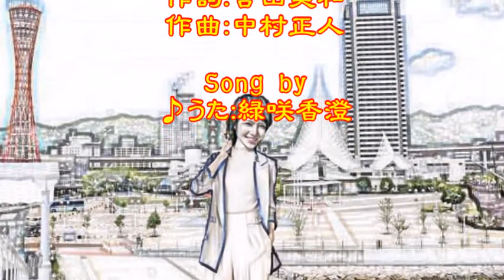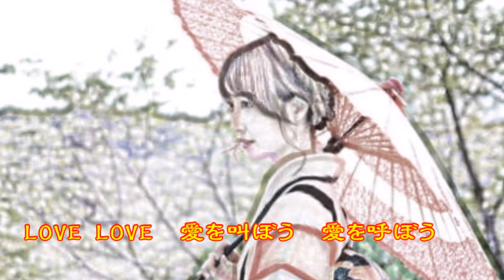♪『LOVE LOVE LOVE』日本の歌・心の歌 Japanese Song old & new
日本の歌・心の歌　♪『LOVE LOVE LOVE』
Words & Music　作詞：吉田美和　作曲：中村正人
Song & Dance♪うた：緑咲香澄

６月１２日NHK深夜便の「にっぽんの歌こころの歌」で『トリオ作品の楽しみ』と題して１１曲が放送された。そのなかで、昭和・平成の名曲1,600曲（歌謡曲のすべて上、下）にでている４曲をカスミの歌にしました。♪『LOVE LOVE LOVE』は、１０曲目に放送されたものです。